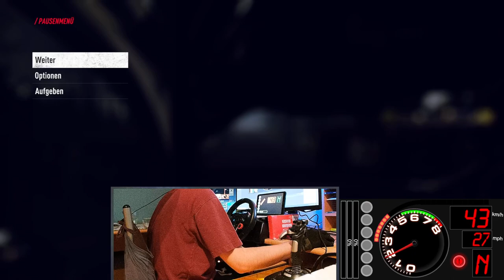DR2.0 | RFD-Club - Season 10, Round 5 - Finland [GER on-stage, ENG inbetween]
Check description for timestamps
Google Drive link with my Finland Pacenotes:

Timestamps:
0:00 Start
1:42 My Setup
3:18 Stage 1 - Kontinjärvi
11:18 Stage 2 - Iso Oksjärvi
16:29 Stage 3 - Järvenkylä
22:06 Service Park
23:16 Stage 4 - Pitkäjärvi
32:57 fixing a problem with Simhub
35:52 Stage 5 - Naarajärvi
41:12 Stage 6 - Paskuri
45:05 Service Park
52:02 Stage 7 - Hämelahti
1:00:25 Stage 8 - Oksala
1:05:46 Stage 9 - Kotajärvi
1:10:23 Service Park
1:12:36 Stage 10 - Kontinjärvi
1:24:08 replay of Stage 10
1:31:01 Conclusion